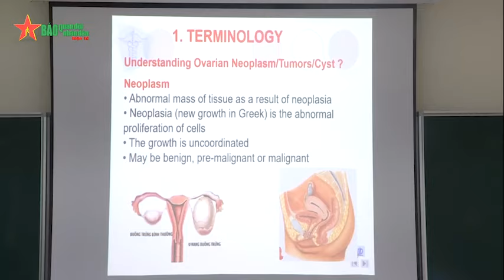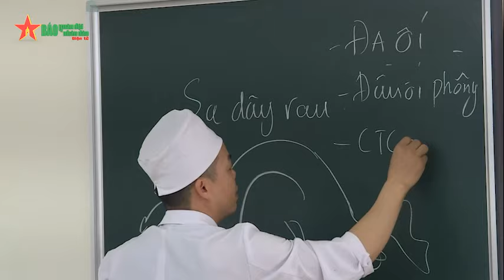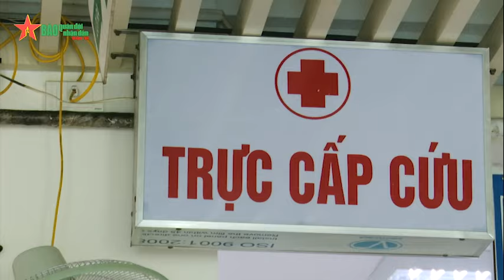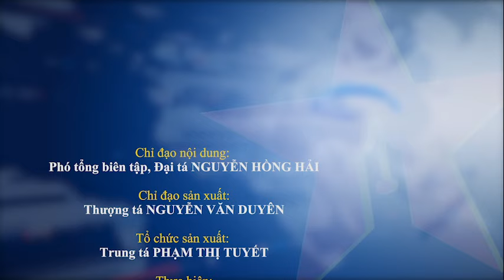Học viện Quân y tổ chức lễ tốt nghiệp chuyên khoa và trao bằng cho 142 học viên - Báo QĐND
Báo QĐND - Chiều 8-10, tại Hà Nội, Học viện Quân y tổ chức lễ tốt nghiệp và trao bằng cho 142 học viên tốt nghiệp các khóa đào tạo trình độ thạc sĩ, bác sĩ chuyên khoa cấp I và chuyên khoa cấp II năm 2024.